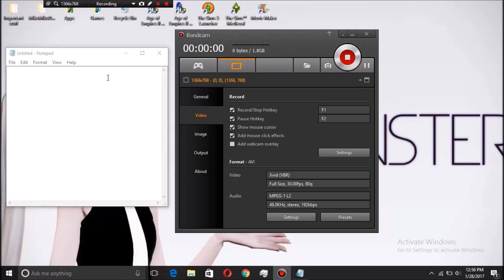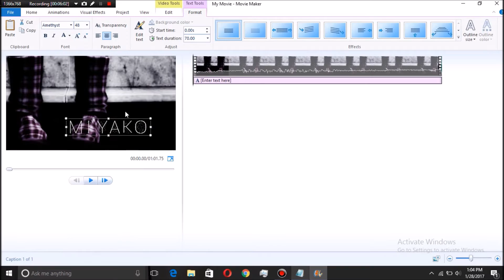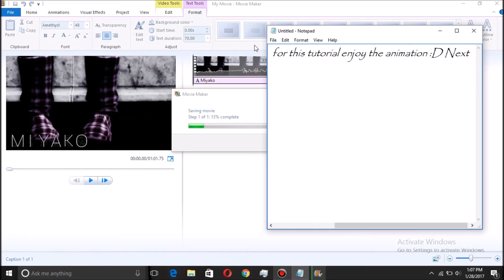【ＭＭＤ】 How to add watermarks to your MMD's「Don't Let Me Down」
Read Me!!

⊹: . ⊹ . : ~ : . ⊹⊹: . ⊹ . : ~ : . ⊹ . : ~ : . ⊹ . : ~ : . ⊹ . : ~ ⊹ . : ~ : . ⊹ . : ~ : . ❇◤Credits◥ ❇ . : ~ : . ⊹ . :
I've seen many comments down below of how to add watermarks or what font I use or what I use to edit. Welp here in this video I answer ALL of those questions. Don't Let Me Down is at teh end. Enjoy! ^ ^

『Camera by Tata Syabira』

♡ мodel - Diana by HarukaSakurai ♡

↓ ArtAmino (AA): M I Y A K O M I Y U ↓
No link for PC sadly.
(๑・ω-)～♥” ♥ Hellur Again! (๑・ω-)～♥” ♥